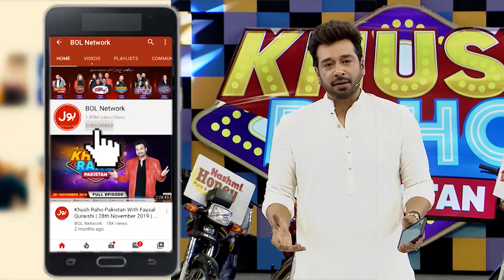Drag The Bottle | Khush Raho Pakistan Season 9 | TikTokers Vs Pakistan Star | Faysal Quraishi Show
Drag The Bottle mein hui dono teams ke darmyan jang. Saray contestants nay ki poori koshish game kay saath insaf karnay ki. Zarnab, Zain, Izmah Aur Nickyy nay khela apni teams kay liay.

Zarnab, Zain, Izmah Aur Nickyy Played for their teams to get points. Each contestant tried their level best to win this segment.